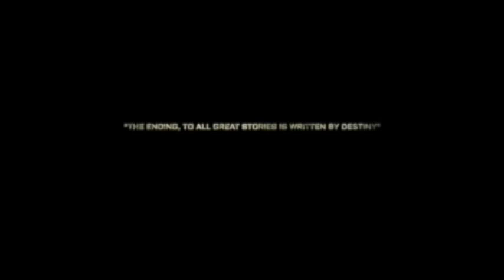KGF 2 | 31 Interesting Facts | Yash | Sanjay Dutt | Raveena Tandon | Srinidhi| Prashanth Neel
Executive Producer: Karthik Gowda, K. V Rama Rao
Editor: Ujwal Kulkarni
Production Design: Shivakumar
Action: Anbariv
Choreography: Harsha, Mohan
Dubbing: Anand Y. S
Dialogues: Chandramouli.M, Dr. Suri, Prashanth Neel
Sound Effects: Nanndhu J & Team
Production Managers: K S Champakadama,Gagan Murthy, S Kumar
Production Incharge: Chidanand, Suresh Shankarananhalli, Shashikanth
DI & VFX: Unify Media
VFX Supervisor: Konda Reddy Suresh
Colorist: Fergus Hally, Ashwath